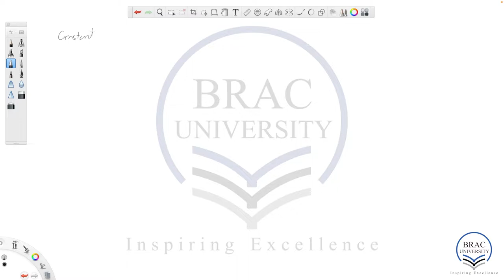MAT 313 LECTURE 7 PART 5